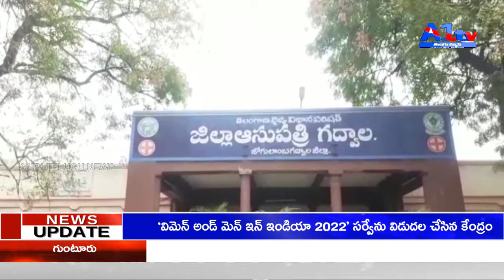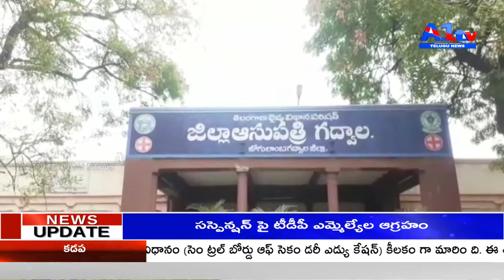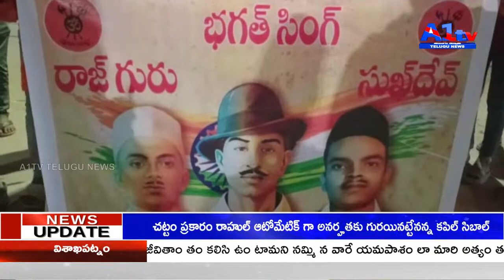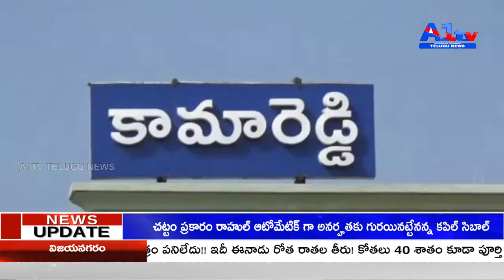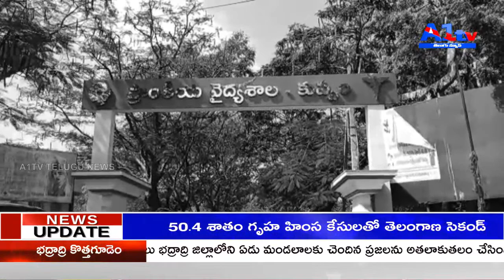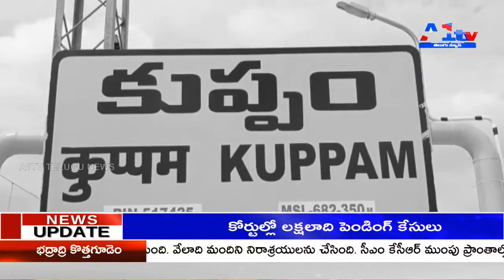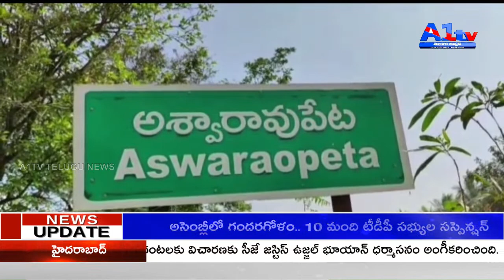A1TV NEWS BULLETIN || 24-03-23 || A1TV TELUGU NEWS